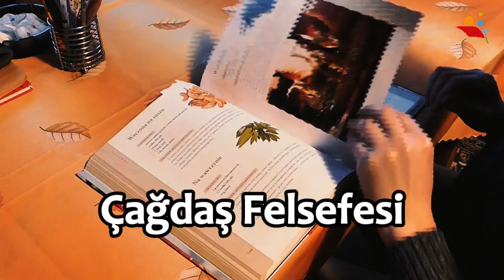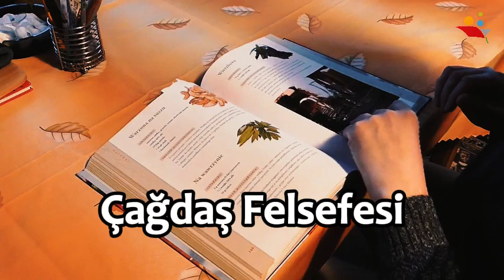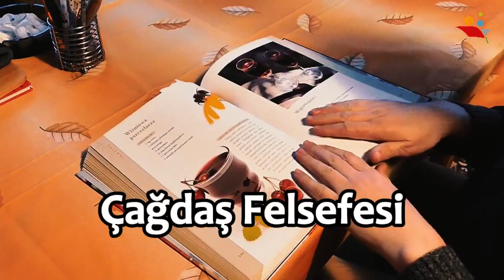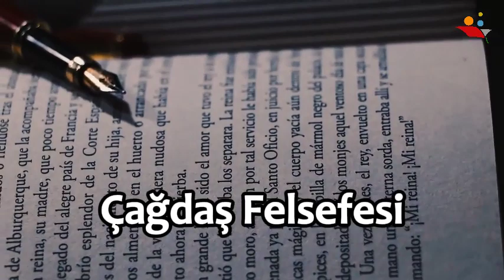🌟📚 Çağdaş Felsefe 2: Felsefi Düşünceye Yeniden Bakış 📚🌟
Merhaba!

"Çağdaş Felsefe 2" dersi, günümüz felsefi düşüncesinin temel konularını ve tartışmalarını keşfetmek için benzersiz bir fırsat sunuyor. Bu ders, çağdaş felsefenin önemli figürlerini ve felsefi yaklaşımlarını incelemekte.

🔍 Video İçeriği:

Postmodernizm ve Sonrası: Postmodern düşünce akımının temel ilkeleri, anlam ve gerçeklik üzerine çağdaş bakış açıları.
Feminist Felsefe: Cinsiyet, toplumsal cinsiyet rolleri ve feminist felsefenin tarihsel ve teorik gelişimi.
Çevre Felsefesi: Doğa, çevre etiği ve sürdürülebilirlik kavramları üzerine çağdaş düşüncenin yansımaları.
Yeni Materyalizm: Madde, beden ve teknoloji üzerine çağdaş felsefi yaklaşımların incelenmesi.
Eleştirel Teori: Toplumsal eleştiri, ideoloji analizi ve güç ilişkileri üzerine çağdaş felsefi perspektifler.

💬📖 Hazır mısınız?

Günümüzün karmaşık dünyasını anlamak için felsefi bir yolculuğa çıkmaya hazır mısınız?

fel404u Çağdaş Felsefe 2 Dersi